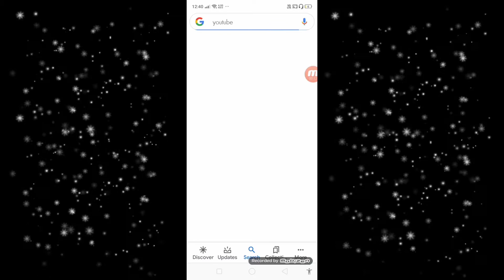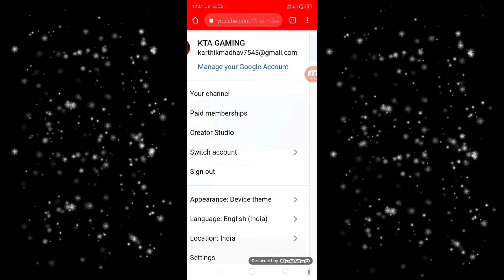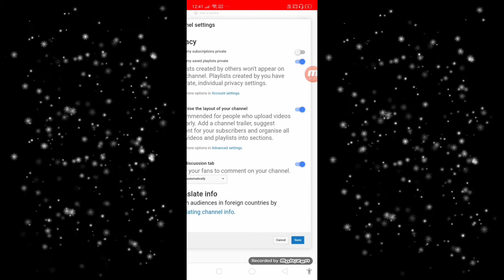How to get a customiztion table in your youtube channel page